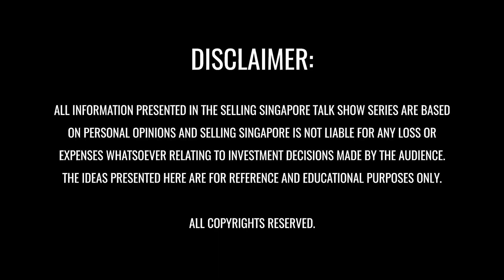Because We Never Say Never - Landed Sold In 14 Days | Ep.31 A Chat with Yip [What Our Clients Say]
BECASUE WE NEVER SAY NEVER - Singapore Landed House Situated in Kovan Sold In 14 Days | A Chat With Yip

00:45 𝐈𝐧𝐭𝐫𝐨𝐝𝐮𝐜𝐭𝐢𝐨𝐧 𝐨𝐟 𝐘𝐢𝐩𝐬
01:26 𝐇𝐨𝐰 𝐝𝐢𝐝 𝐘𝐢𝐩 𝐟𝐢𝐧𝐝 𝐨𝐮𝐭 𝐚𝐛𝐨𝐮𝐭 𝐒𝐞𝐥𝐥𝐢𝐧𝐠 𝐒𝐢𝐧𝐠𝐚𝐩𝐨𝐫𝐞?
02:36 𝐏𝐫𝐨𝐩𝐞𝐫𝐭𝐲 𝐩𝐨𝐢𝐧𝐭𝐞𝐫𝐬 𝐭𝐡𝐚𝐭 𝐬𝐭𝐫𝐢𝐤𝐞𝐝 𝐘𝐢𝐩?
03:20 𝐘𝐢𝐩'𝐬 𝐭𝐡𝐨𝐮𝐠𝐡𝐭𝐬 𝐚𝐛𝐨𝐮𝐭 𝐒𝐒 𝐦𝐚𝐫𝐤𝐞𝐭𝐢𝐧𝐠 𝐬𝐭𝐫𝐚𝐭𝐞𝐠𝐲?
04:00 𝐎𝐧𝐞 𝐨𝐟 𝐒𝐞𝐥𝐥𝐢𝐧𝐠 𝐒𝐢𝐧𝐠𝐚𝐩𝐨𝐫𝐞'𝐬 𝐬𝐨𝐥𝐮𝐭𝐢𝐨𝐧
04:28 𝐁𝐞𝐟𝐨𝐫𝐞 𝐚𝐧𝐝 𝐚𝐟𝐭𝐞𝐫 𝐢𝐦𝐚𝐠𝐞 𝐨𝐟 𝐡𝐨𝐮𝐬𝐞?
05:04 𝐈𝐦𝐩𝐫𝐞𝐬𝐬𝐢𝐨𝐧 𝐨𝐟 𝐘𝐢𝐩 𝐬𝐞𝐞𝐢𝐧𝐠 𝐭𝐡𝐞 𝐡𝐨𝐦𝐞 𝐨𝐮𝐭 𝐯𝐢𝐝𝐞𝐨
06:23 𝐌𝐫𝐬 𝐘𝐢𝐩'𝐬 𝐭𝐡𝐨𝐮𝐠𝐡𝐭
07:35 𝐄𝐧𝐠𝐚𝐠𝐞 𝐒𝐞𝐥𝐥𝐢𝐧𝐠 𝐒𝐢𝐧𝐠𝐚𝐩𝐨𝐫𝐞 𝐚𝐠𝐚𝐢𝐧?

𝐒𝐮𝐦𝐦𝐚𝐫𝐲
Today we are pleased to meet Mr and Mrs Yip. Mr Yip came from the background in Logistic for almost 20 years. He shared that finding the right agent was already a daunting process.

One day, as they were watching YouTube videos, they spotted how Nick represented every house for the home tour videos. That's when they were impressed and called up to Nick. After the call, they met up on the same day itself!

Congratulation to Yip's family for the smooth sale process!

Selling Singapore has made yet another family's dream come true.
"𝘚𝘦𝘭𝘭𝘪𝘯𝘨 𝘏𝘰𝘮𝘦 𝘢𝘯𝘥 𝘉𝘶𝘪𝘭𝘥𝘪𝘯𝘨 𝘋𝘳𝘦𝘢𝘮𝘴" is what Selling Singapore's mission is about. If you are struggling with super low viewing frequency and just low baller offers, we can help you out.
Our proprietary SS Marketing System has proven time after time to present your property to match its rightful buyers in the shortest time possible.

If you like what you see,  📲 Call Nick Tan @ 81574855 for a non-obligatory chit chat today!